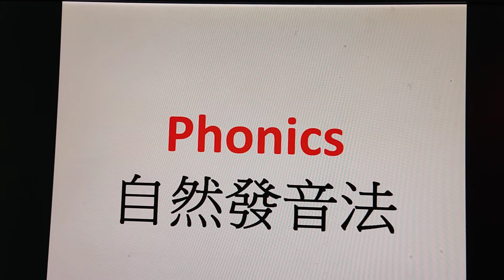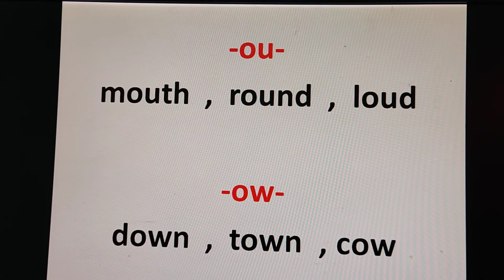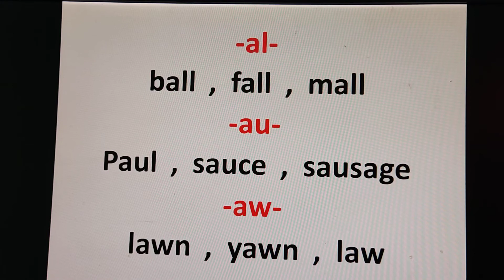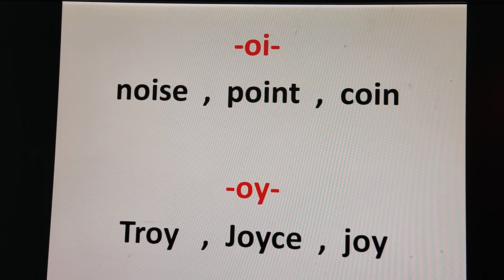Eric鄭 啃英文嚼美語@phonics#自然發音法練習#al,au,aw,oi,oy,ou,ow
Eric鄭 @啃英文嚼美語#維肯活動統包企劃